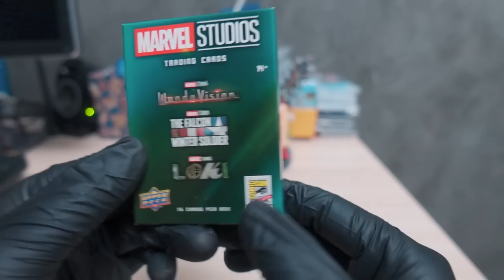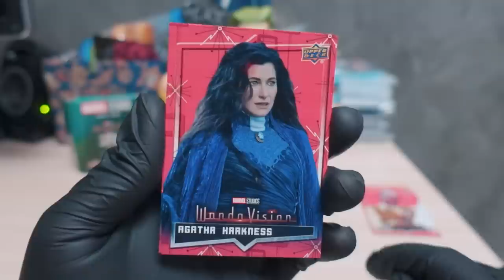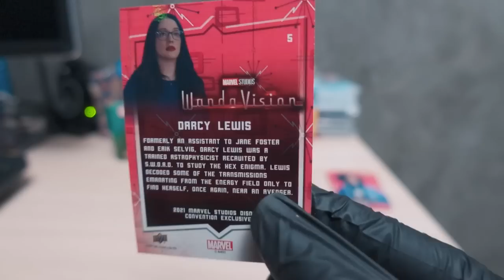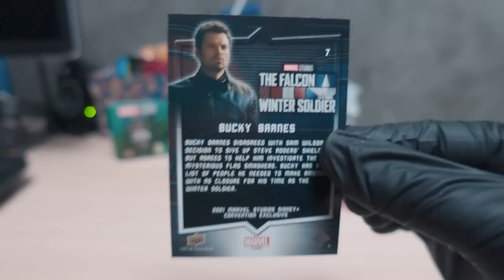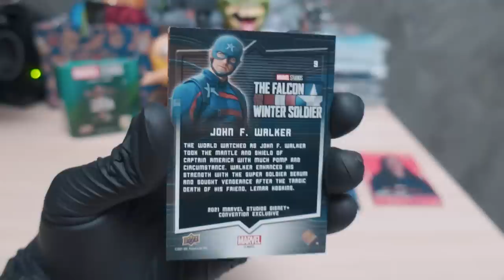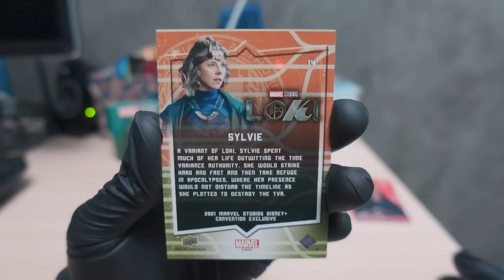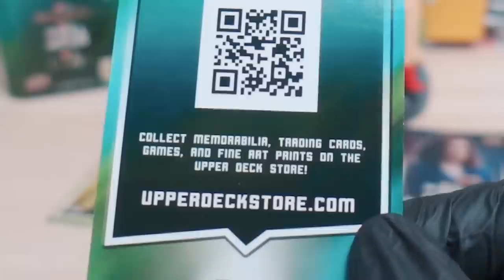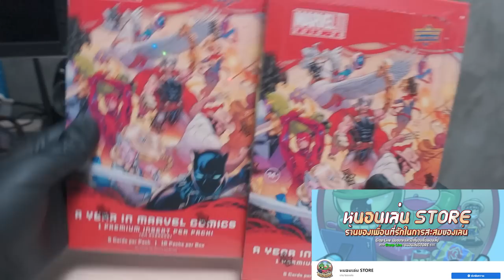หนอนเล่นการ์ด Marvel San Diego Comic-Con 2021 [ Upper Deck ]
เลือกช่วงที่อยากดูได้เลยน้าาาาา
00:00 บ่นไปเรื่อย
01:33 รีวิวการ์ด

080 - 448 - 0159